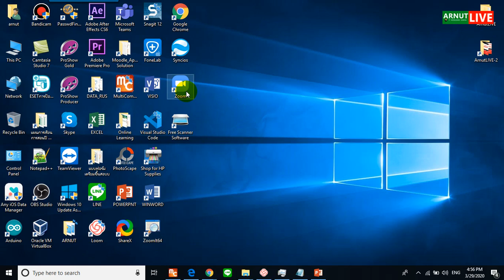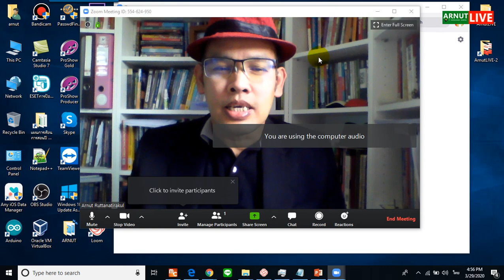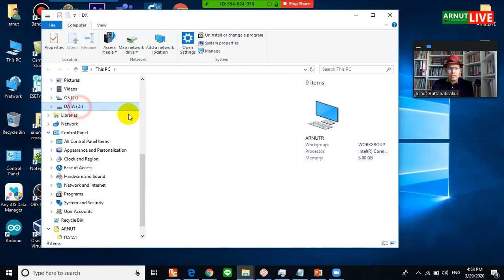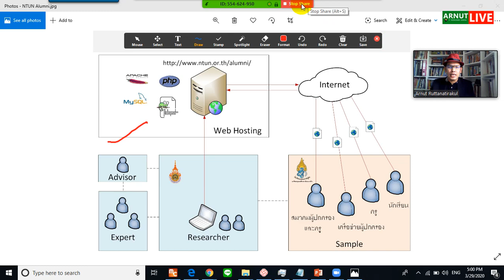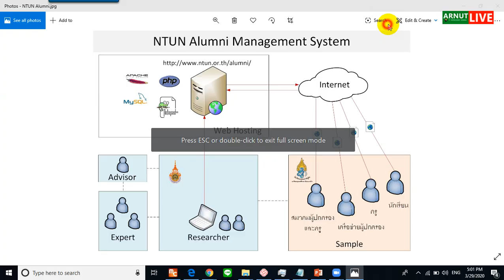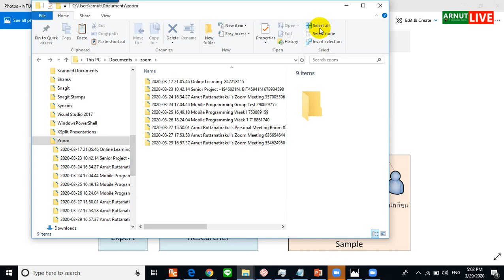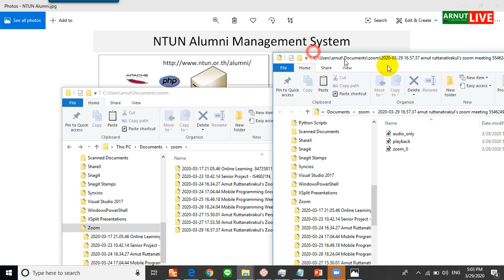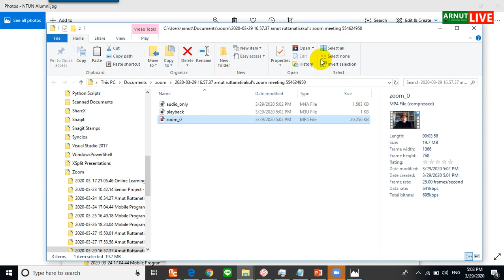#12 Zoom -การบันทึกการสอน (Record)